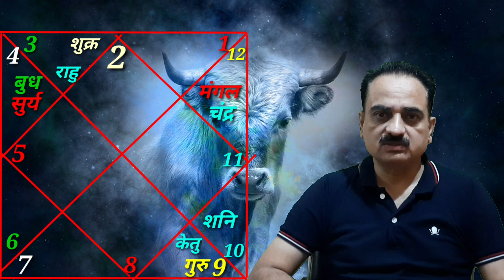Taurus sign August 2020 horoscope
In this video I am telling you about monthly predictions of taurus ascendant/ sign for august month.
इस विडियो में बात करेंगे  वृष लग्न यां वृष राशि वालों के लिए कैसा रहेगा अगस्त 2020